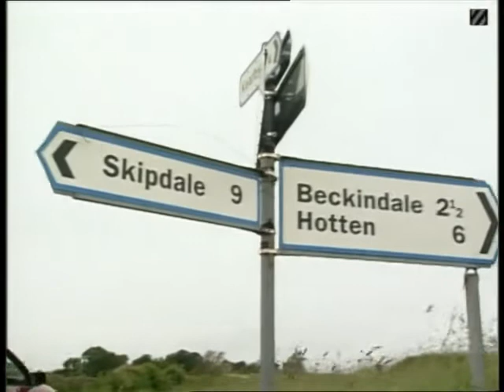(162) Zoe Tate 17th August 1993 (coming out to Frank)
All Zoe Tate (Leah Bracknell) scenes from Emmerdale 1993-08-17.

Zoe comes out to Frank Tate, her father, as gay.